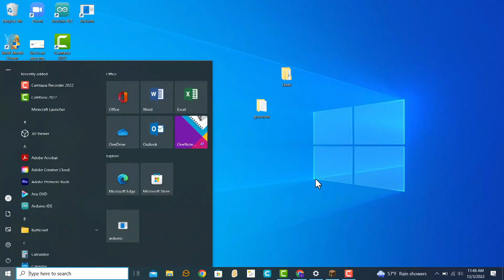SDM January 2023 - Minecraft for Beginners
An introductory look into one of the most popular, educational, and creativity inducing games of all times.